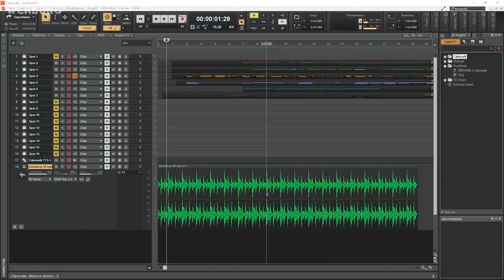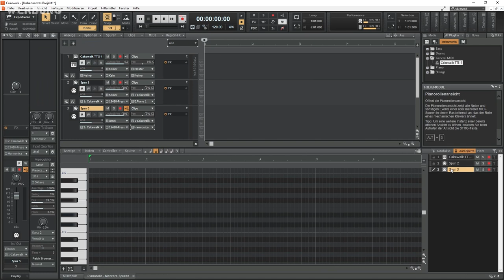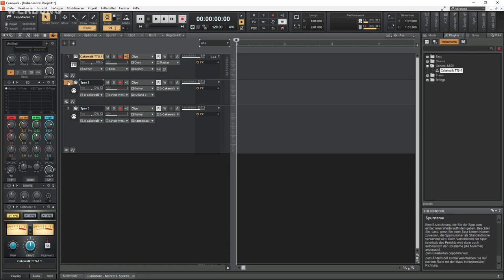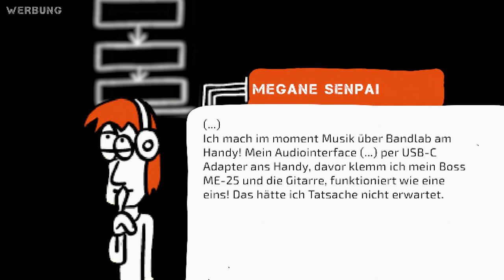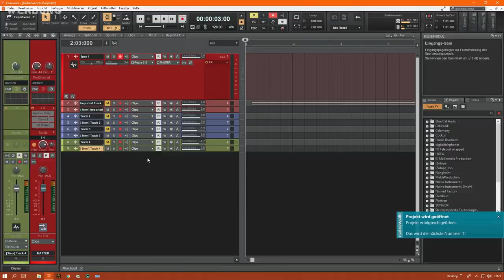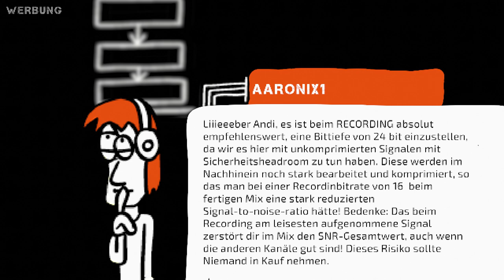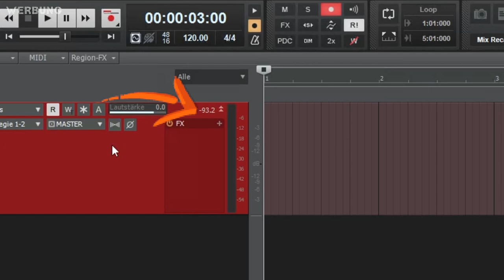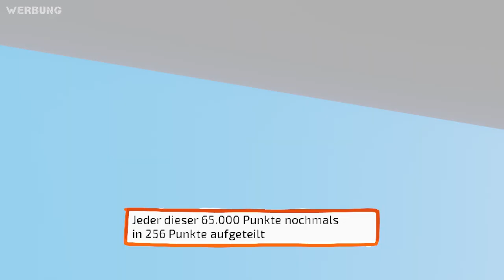User-Kommentare unter der Lupe: Mein Feedback | Koko 025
Ich hab wieder ein Paket von euch bekommen! :-D Was da heute wohl drin ist?
Auch gehts heute um 16 vs. 24 Bit.